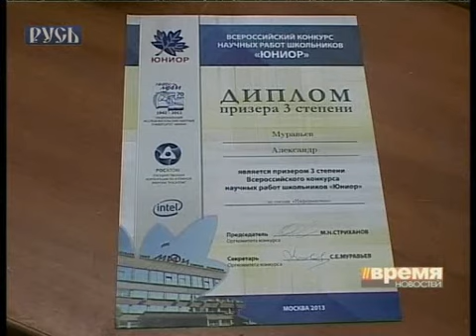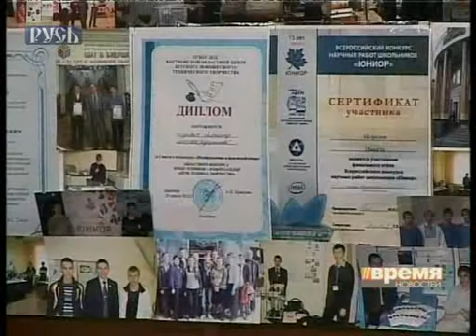Юные радиотехники.flv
Костромские школьники завоевали бронзу на Всероссийском конкурсе технического творчества «Юниор - 2013»